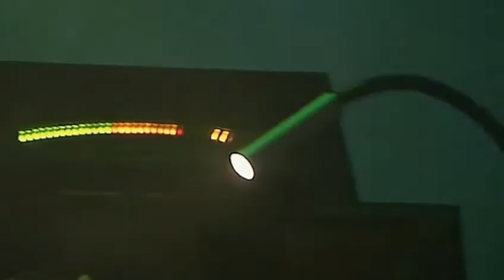Guru Josh Project - Infinity 2008 - HQ